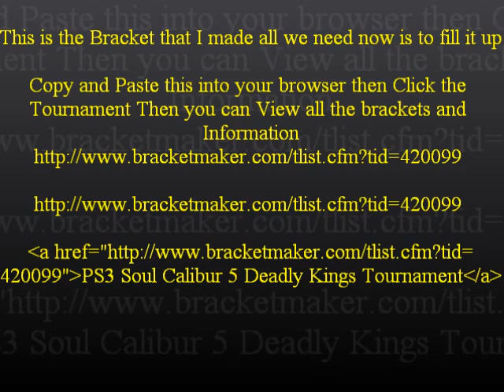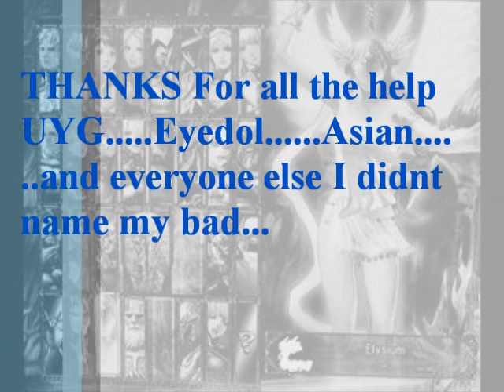Soul Calibur 5 Tournament Intro Video Everyone is Welcome PS3 Tournament February 19, 2012 8pm cst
Come Join the Fight
We will use this online battles as Tournament February 19, 2012 at 8pm central standard time . Feel free to chat below by comments. Who is your main char. What other games do you play. Please no xxx stuff or negative talk ...thanks
*** That's the link below if you want to see what the brackets look like. copy and paste that into your browser